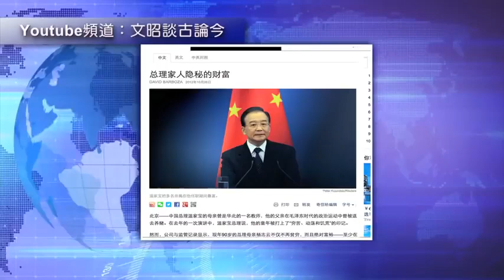《金融时报》扒底王岐山与海航，“爆料西洋拳”怎么打（2017 6 8